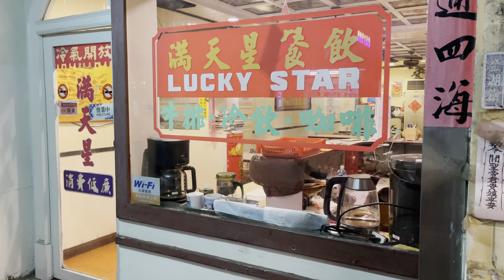金門最好吃的火腿蛋炒飯？